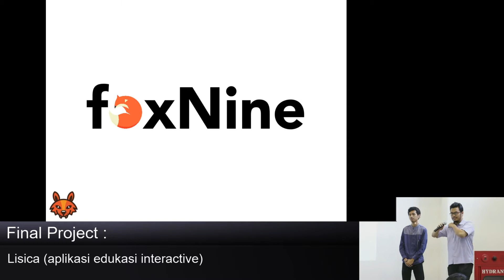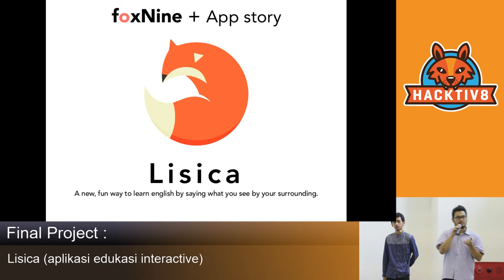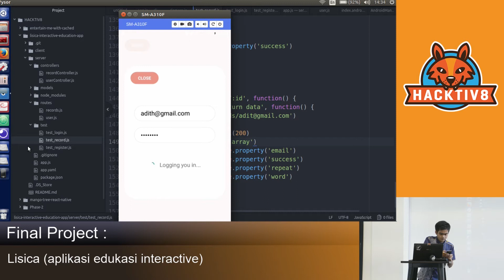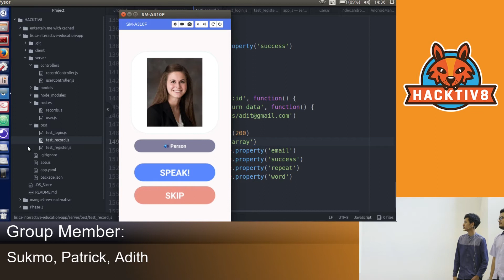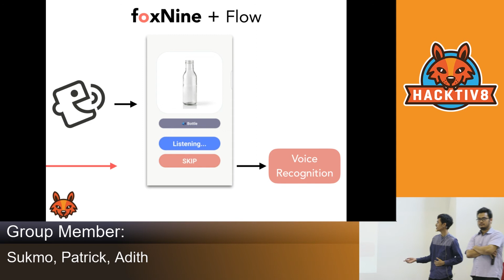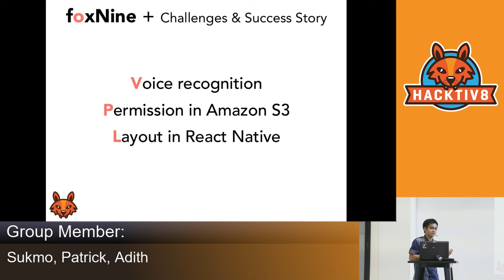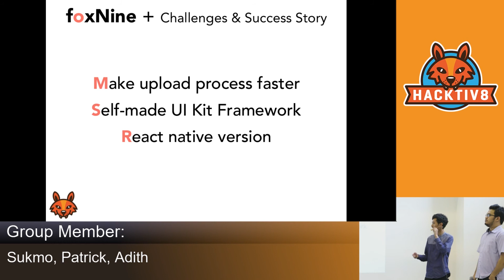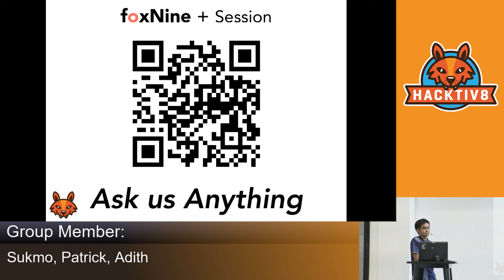Final Project Batch 9: Lisica App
Lisica App - Educational App for kids: Lisica is an educational-purposed app for kids to learn English by capturing pictures of objects in their surrounding. The app will tell them 3 objects within the pictures, and kids can learn what that objects called in English and practice to pronounce the objects.